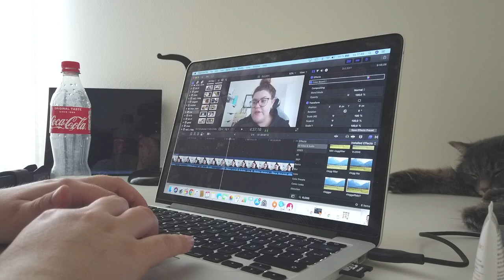Vlogg: GOLVET MÅSTE LÄGGAS OM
Hej, hej jag hoppas allt är bra med er och att ni gillar vloggen :)